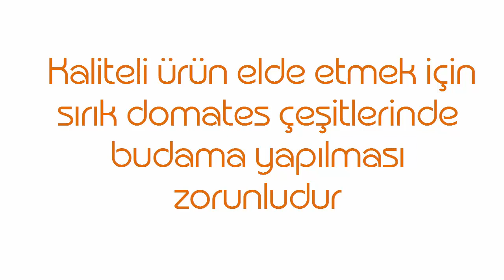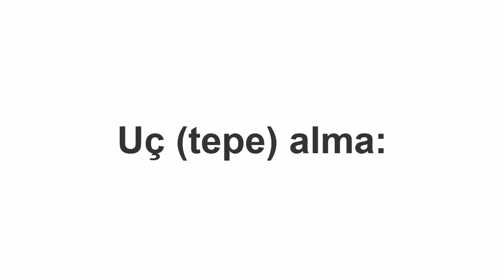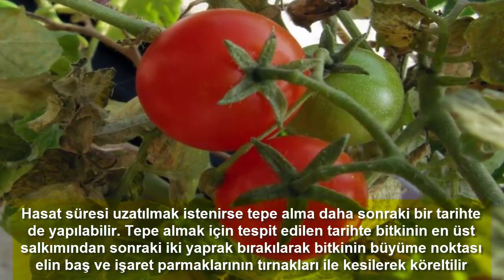Domateste Budama Nasıl Yapılır ?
Domateste Budama Nasıl Yapılır - Basit Anlatımıyla Sizlerle